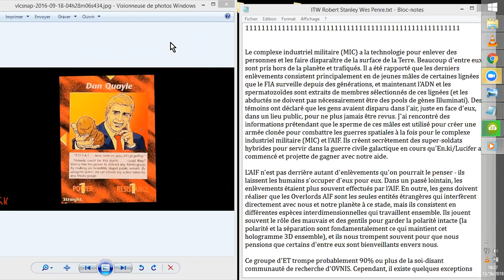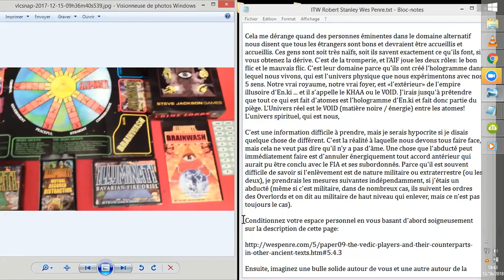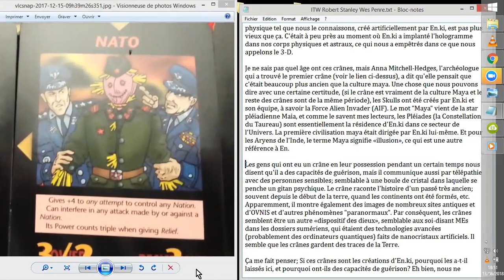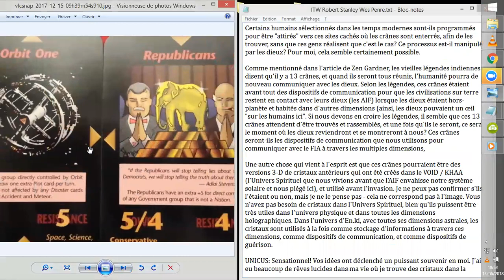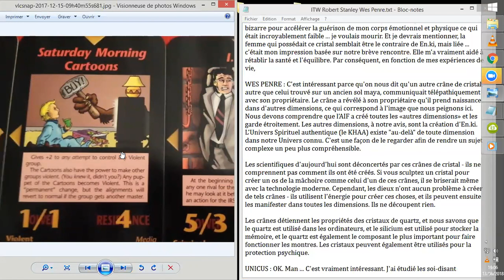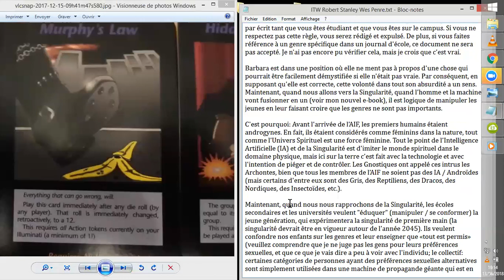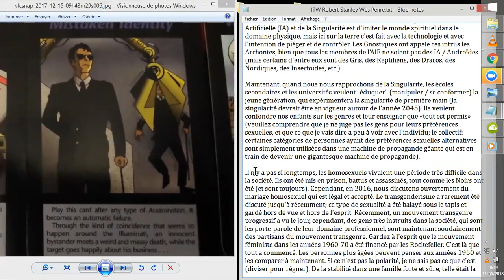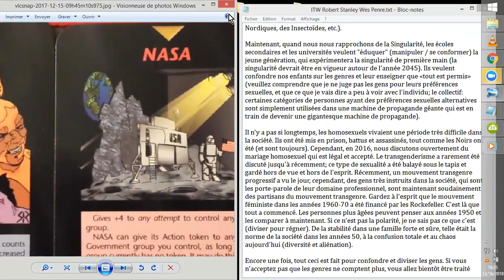Wes PENRE répond à Robert STANLEY #2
Robert Stanley, qui gère la RADIO UNICUS interviouwe Wes Penre notemment à propos des CAHIERS de WES PENRE, les WPP, Wes Penre Papers.

Wes_Penre_Interviewed_by_Robert_Stanley__9-2-16.pdf